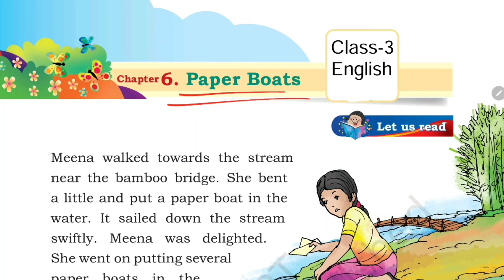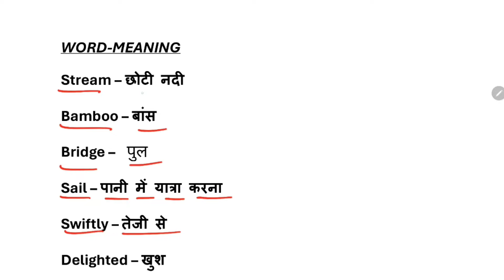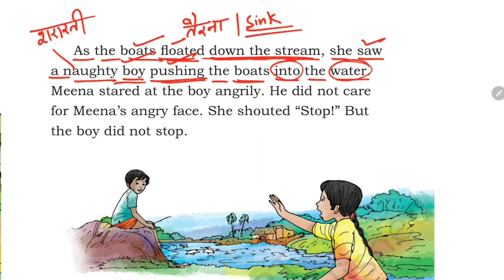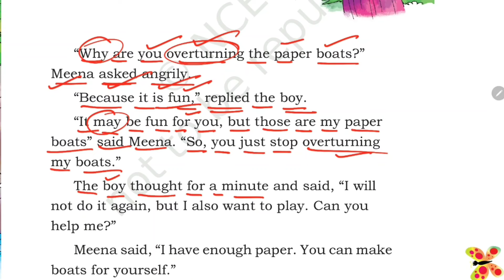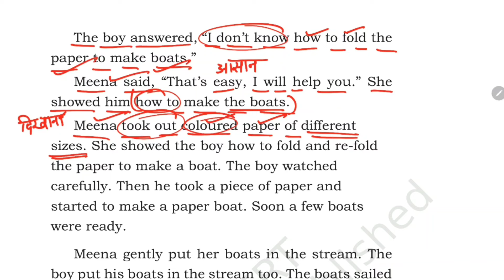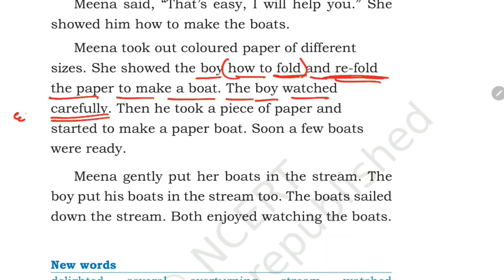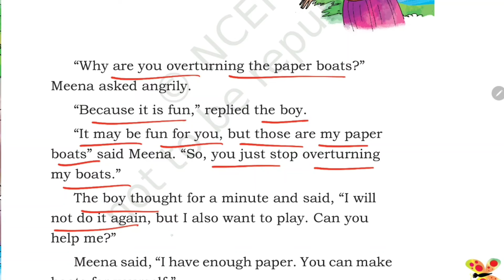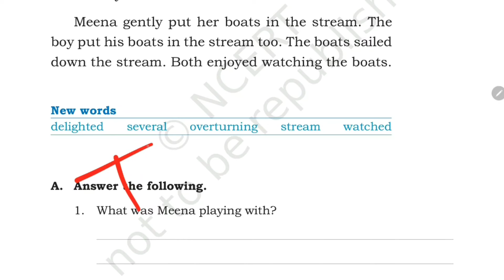Paper Boats / Class-3 English NCERT Santoor Chapter-6 Reading + Word Meanings + हिंदी Explanation